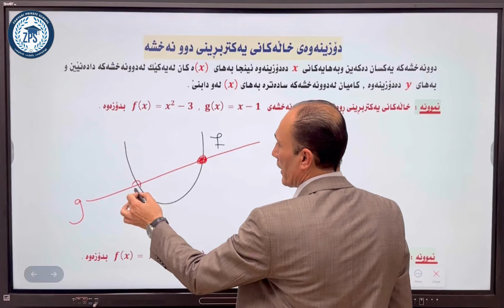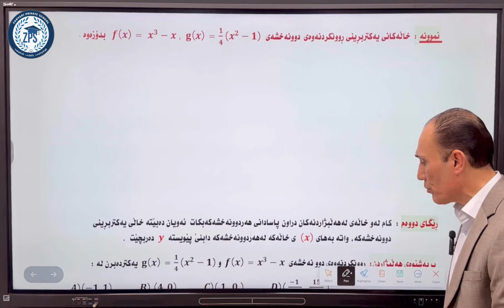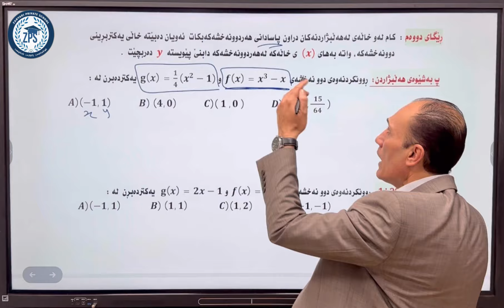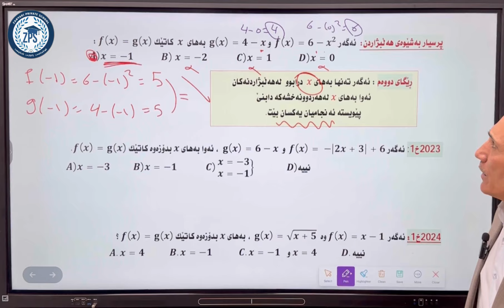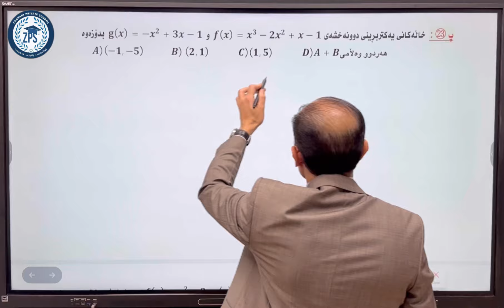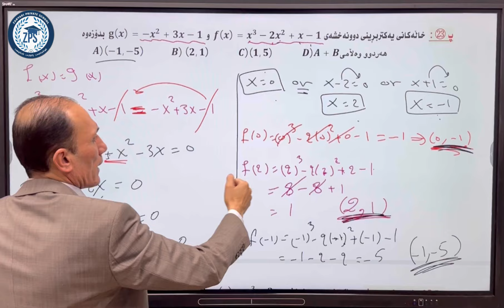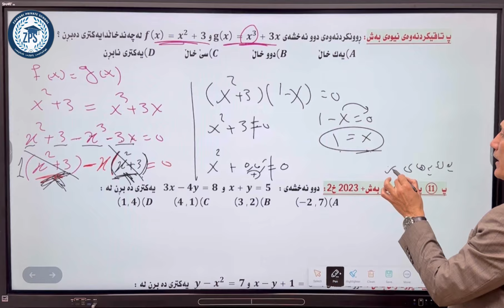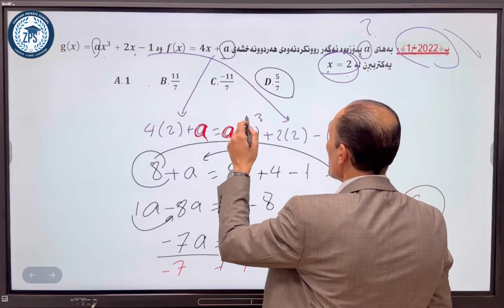لوقمان رەفیق | بیرکاری 12 | دۆزینەوەی خاڵەکانی یەکتربڕینی دوو نەخشە